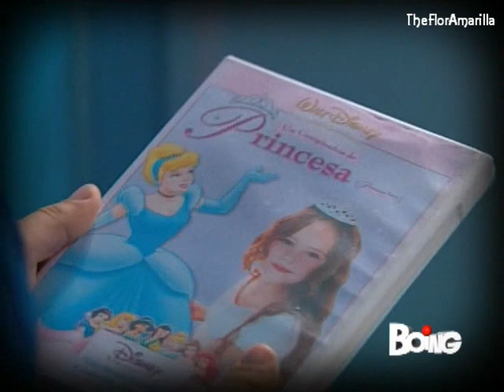Flor2 speciale come te 10(3)